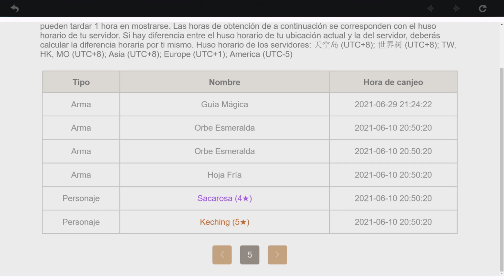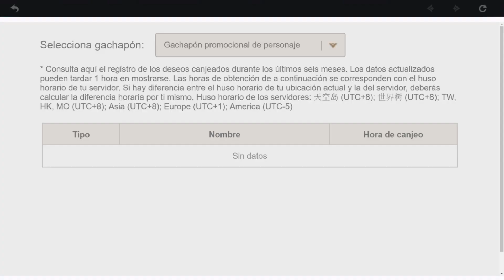TIRADAS AL BANER DE AYAKA - GENSHIN IMPACT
Hola! despues de mucho xd.
disculpen por no subir video, estaba con problemas personales, enfermedad,
fallecimiento de un pariente y mi micro se malogro, consegui otro de repuesto pero se escucha horrible pero es mejor que nada :´)
Esta es mi reaccion al tirar por ayaka con mi cuenta principal.

musica del final: What Do You See - Daniel Deuschle: Tema